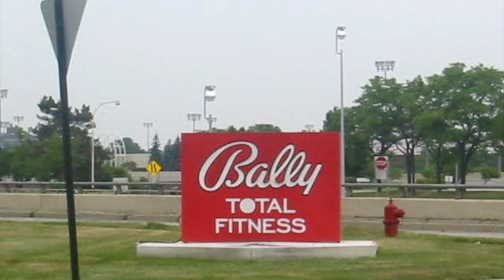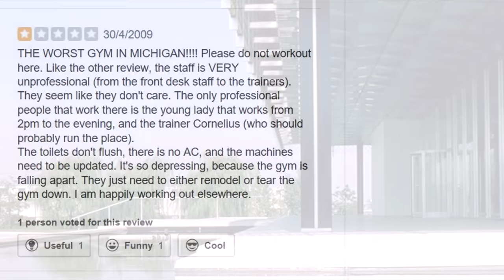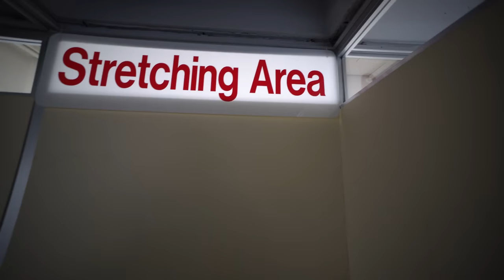Beautiful Abandoned Gym | Former Reynolds Metals Headquarters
This abandoned fitness center was originally designed by famed architect Minoru Yamasaki as the regional HQ for Reynolds Metals.